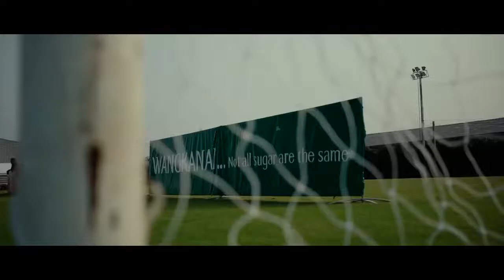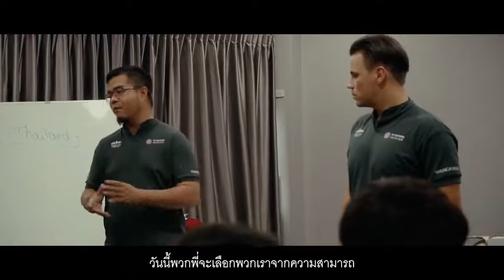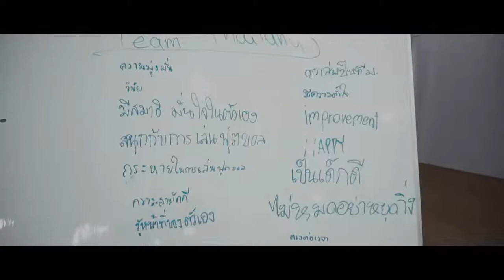EP2. FC Bayern Youth Cup : What's your friendship? มิตรภาพของคุณ คืออะไร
► เลขบัญชี: 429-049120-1 ธนาคารไทยพาณิชย์ หรือ
► เบอร์: 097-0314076 True Wallet
พีรพงศ์ ทรงธรรม